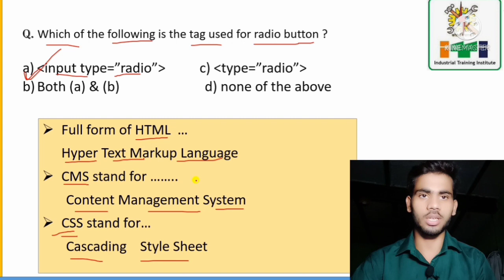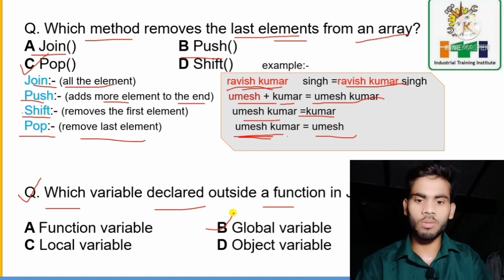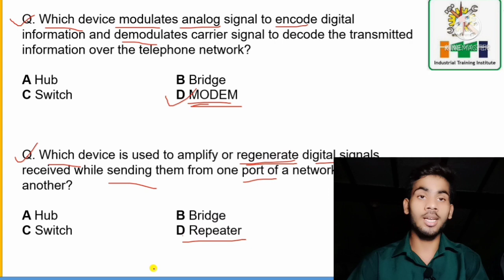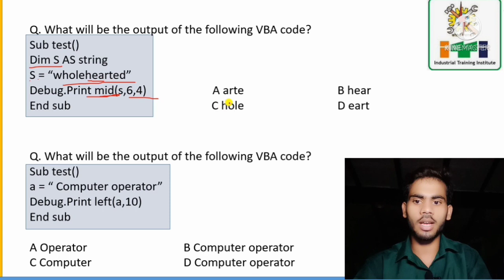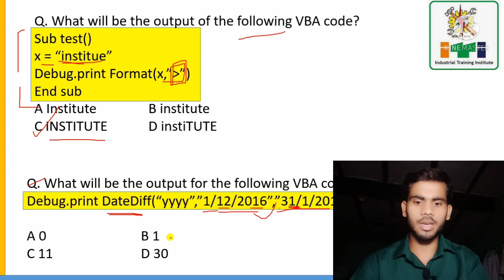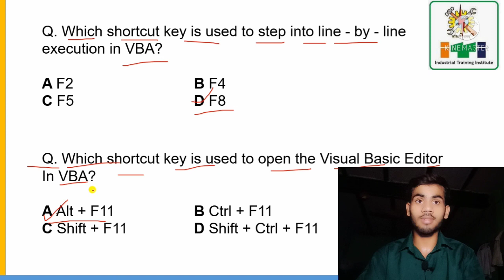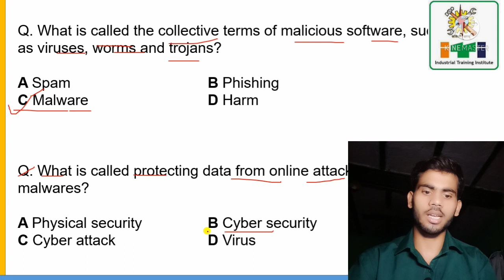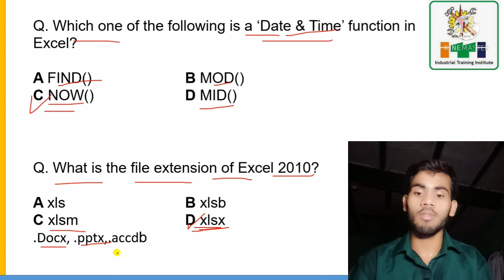ITI COPA most important Questions for CBT exam | अच्छे नंबर से COPA पास होना है तो ज़रूर देखे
Hello दोस्तों
तो बिल्कुल सही सुना आपको यह एक वीडियो ITI COPA पास करवा सकता है।
वह भी बहुत ही अच्छे नंबरों से, तो वीडियो को अच्छे से देखें और एक भी Questions इसमें से आप के ना छूटे।
मैंने खुद
96% marks achieve किया है COPA में ।

दोस्तों यह वीडियो बहुत ही महत्वपूर्ण हैं, COPA पास करने के लिए
अगर आपने कुछ भी नहीं पढ़ा है, कुछ भी अगर आपने अभी तक नहीं पड़ा है तब भी अगर आपने इस वीडियो को पूरा देश किया तो COPA पास करने से कोई नहीं रोक सकता
वीडियो में जो भी बताया जाए उनको ध्यान से सुनो और सभी को अपने नोटबुक में नोट करते रहो ताकि आपको याद करने में आसानी हो

ITI COPA most important Questions for cbt_exam

Must watch all ITI COPA chapters

VBA
Tally
HTML
JavaScript
Microsoft office
Networking concepts
Internet concepts
👉all define in chapters so must watch chapters for Good marks in ITI Copa